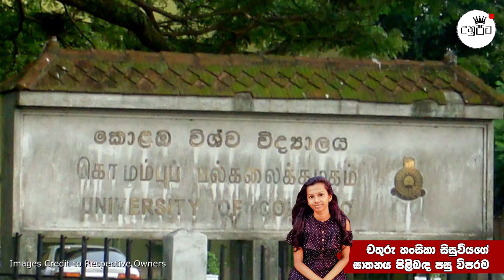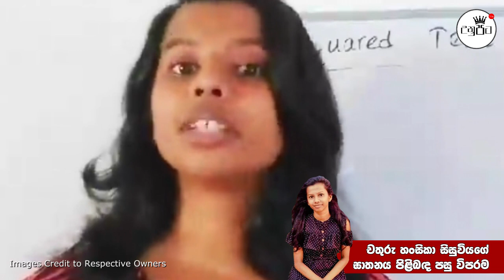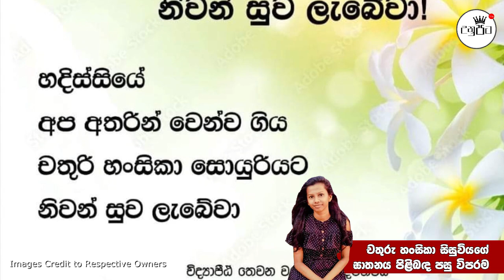සරසවි චතුරිව පරලොව යැවීමට අමන පෙම්වතා හිතහදාගත් හැටි | Chathuri Hansika Mallikarachchi Funeral